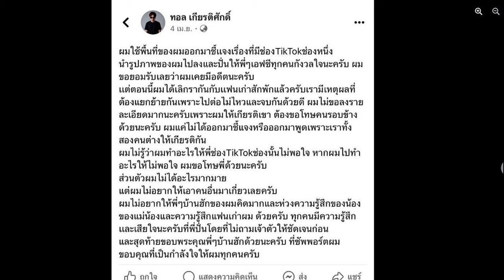เดียร์น่า เล่าโมเมนต์วันเกิด ลิซ่า เผยเหตุผลทำไมไม่เปิดรูปแฟน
นักแสดงสาว เดียร์น่า ฟลีโป เล่าโมเมนต์ปาร์ตี้วันเกิดน้องสาวคนสนิท ลิซ่า BLACKPINK เผยยังไม่เปิดรูปแฟน รอเป็นหลักเป็นแหล่งแล้วค่อยลงทีเดียว

ล่าสุดวันที่ 16 เม.ย. นักแสดงสาวคนสวย เดียร์น่า ฟลีโป นางสงกรานต์ มโหธรเทวี คนสุดท้าย ของงานไอคอนสยามมหัศจรรย์เจ้าพระยามหาสงกรานต์ ๒๕๖๗ ณ ริเวอร์ พาร์ค ศูนย์การค้าไอคอนสยาม
ได้ให้สัมภาษณ์กับสื่อมวลชนว่ารู้สึกเป็นเกียรติมากๆ ที่ได้แต่งชุดไทยจัดเต็มขนาดนี้ พร้อมแอบเผยราคาชุดที่มีราคาถึงเจ็ดหลักเลยทีเดียว พร้อมเล่าถึงความรักของเจ้าตัวว่าเมื่อไรถึงจะเปิดเผย ทั้งๆ ที่คบกันเข้าปีที่ 4 แล้ว เผยโมเมนต์น่ารักๆ ของลิซ่า BLACKPINK ในปาร์ตี้วันเกิดล่าสุด

นางสงกรานต์คนที่ 7? “นานแล้วค่ะพี่ไม่ได้แต่งชุดไทยแบบจัดเต็มขนาดนี้ รู้สึกว่าทรงพลังมากๆ ด้วยชุดเองก็มีความเก่าแก่โบราณที่แบบเราไม่ได้สามารถใส่ได้ที่ไหนก็ เขาบอกว่าเป็นร้อยล้าน รู้สึกเป็นเกียรติมากๆ เราเองก็เป็นคนที่ชื่นชอบในความเป็นไทยอยู่แล้ว ด้วยความที่บ้านทําธุรกิจผ้าไทย แต่ว่าครั้งนี้เป็นอะไรที่แปลกตา เพราะว่าเป็นชุดไทยที่จัดเต็ม ดีใจมากๆ ค่ะที่ได้มีโอกาสเป็นนางสงกรานต์หนึ่งในเจ็ดให้กับไอคอนสยาม
เป็นไงบ้างสงกรานต์? “ชอบนะ รู้สึกว่าเป็นประเพณีที่ทําให้เราได้กลับไปเจอเพื่อนๆ เจอญาติ ทุกคนแฮปปี้เพราะเป็นวันหยุดยาว ได้กลับบ้าน เดียร์กลับอุดรมานะ เพิ่งกลับมาเมื่อวานเพื่อจะเป็นนางสงกรานต์ในวันนี้ รู้สึกว่าเป็นประเพณีที่อบอุ่น ได้เจอคุณพ่อ คุณแม่ รดน้ำผู้ใหญ่ สรงน้ำพระ ทําบุญตักบาตร ทุกอย่างครบหมดเลย”

เชิญชวนหน่อย? “เชิญชวนทุกคนที่ยังสนุกกับสงกรานต์อยู่ ไอคอนสยามก็มีวันไหลนะ ถึง 21 เมษายนเลยนะคะ มีของกินมากมาย ค่อนข้างครบมาก มากันนะคะ
เดินสายทำบุญถี่มาก? “มีโอกาสถ้าว่างใครชวนก็ไปหมด เป็นคนชอบทําบุญอยู่แล้ว มีไปปล่อยโคด้วยค่ะ ช่วงเดือนมีนาที่ผ่านมาจริงๆ ปล่อยจนเป็นเรื่องปกติ รู้สึกว่าไปแล้วสบายใจ มีความมูเตลูนิดนึง ยิ่งทำก็ยิ่งต่อให้เราดีขึ้นเรื่อยๆ เวลาขอก็ขอให้ทําอะไรราบรื่น
วันเกิดลิซ่า? “ปีนี้ จริงๆ เขาคงเหมือนกับว่าอยากชวนคนที่รู้จักกันมาจอย ด้วยความที่เขาโตขึ้น ก็คงอยากสนุกกับเพื่อนๆเราก็แบบแต่งตัวกันเต็มมากๆ เพราะเขาบอกว่าใครไม่เต็มไม่ให้เข้างาน มีกลิตเตอร์ เล่นไฟ เล่นแสง”

มีส่วนช่วยอะไรกับวันเกิดลิซ่าบ้าง? “ยังเป็นเค้กของเราอยู่นะ ที่เป็นก้อนสีน้ำตาล ที่เป็นตัวน้องสีทอง เป็นของที่ร้านนะ เหมือนกับน้องๆ ก็มาปรึกษากันว่าพี่เดียร์เอาไงดี เอายิ่งใหญ่ไหมเดี๋ยวจัดการให้ เราก็บอกเชฟที่ทําเค้ก เขาก็จัดการให้ยิ่งใหญ่เลย”

แสดงว่าตัวที่รัศมีแขเอาไปของร้านหนูหรอ? “ใช่แล้วค่ะ ก็เลยไปทวงเขาว่าพี่แข ตุ๊กตาอยู่ไหน แต่ไม่ต้องห่วงนะคะ วันนี้เชฟปั้นตัวใหม่ แบบว่าไม่มีเค้กข้างใน ให้เขาเก็บเป็นที่ระลึกเรียบร้อยแล้ว
แสดงว่าให้เค้กลิซ่าทุกปี? “เป็นอะไรที่เหมือนใกล้ตัวเรา ถ้าบอกเรา เราจัดให้ได้อยู่แล้ว ขอแค่บอก ทุกคนก็พยายามจะเซอร์ไพรส์ ถ้าถามว่ากดดันไหม ก็ไม่กดดันเลย แต่ว่าเชฟกดดัน เอาจริงๆ เอาง่ายๆ เพราะน้องเป็นคนง่ายๆ อยู่แล้ว น้องไม่ได้คาดหวัง แต่พอน้องเห็นน้องก็ตกใจว่าแบบว้าว เขาปักทีละจุดเลยค่ะ ยอมใจมากๆ ค่ะ รายละเอียดทําสองอาทิตย์ สุดท้ายไม่มีใครกล้าตัด”

มีของขวัญพิเศษอย่างอื่นไหม? “ซื้ออะไรที่เขาชอบ เราก็ไม่รู้เหมือนกันตอนแรกว่าจะซื้ออะไร ให้อะไรที่ใกล้ตัว เห็นเขาชอบแมว หากำไลที่เป็นรูปแมว แล้วก็ตัดผ้าถุงให้เขา เผื่อเขาต้องใช้ เป็นของที่อยากให้เฉยๆ”

ลิซ่าอยากไปเที่ยวที่ไหนเป็นพิเศษไหม? “ยังไม่ได้คุยกันเลยค่ะ เหมือนเขายุ่งกับโปรเจ็กต์ รอให้นางกลับมาก่อน แล้วก็ดูกันอีกทีนึง ตอนนี้น่าจะลุยงาน เราก็รอซัพพอร์ตอยู่เมืองไทย
เรื่องแฟน ตอนนี้รูปเป็นหมื่นแสนรูปรึยัง? “ก็ถ่ายรูปคู่เรื่อยๆ แต่ยังไม่ได้โพสต์ รู้สึกว่าเป็นอย่างงี้มันก็แฮปปี้ดี เพราะว่ายิ่งรู้เยอะ ยิ่งมากความทุกคน เดี๋ยวเรารอให้เป็นหลักเป็นแหล่งแล้ว รู้กันทุกคนแน่นอน (กลัวเขาไม่มีความเป็นส่วนตัวหรอ?) ใช่ เอ็นดูเขาเพราะว่าเขาขี้อาย ไม่อยากให้เขาเขิน ทุกวันนี้ไปกับเดียร์ยังใส่แมสเลย เขาทำหน้าไม่ถูกเวลาคนมอง แต่เขาไม่ได้ว่านะ จะลงรูปก็ได้ แต่เรารู้สึกว่าพอเราได้ความเป็นส่วนตัวเราก็แฮปปี้กัน”

เชื่อว่ารักแบบเงียบๆ ไม่เปิดเผยมันได้นานกว่า? “ไม่ใช่เงียบอย่างนั้น คือคนรอบข้าง พ่อแม่ เพื่อนเราต้องรู้ ไปไหนด้วยกันได้ปกติ แต่แค่เราอาจจะยังไม่ต้องลงโซเชียลเท่านั้นเอง รู้สึกว่ายังไม่ลงดีกว่า รอแป๊ปนึง (ปีที่ 3 ไหม?) ปีนี้จะเข้าปีที่ 4 แล้วค่ะ บางคนยังไม่รู้เลยว่าเดียร์มีแฟน เรารอเป็นหลักเป็นแหล่งแล้วค่อยทีเดียว ก็รอลุ้นกันไปค่ะ”